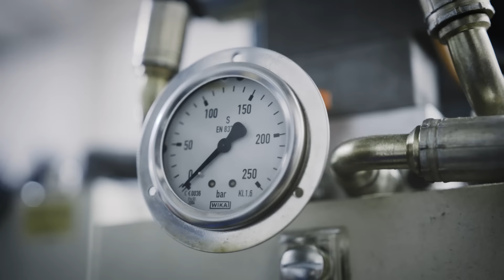Egin LABORAL Kutxarekin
LABORAL Kutxaren Orain Finantzaketa plana enpresa eta autonomoentzako. Bada beste modu bat.